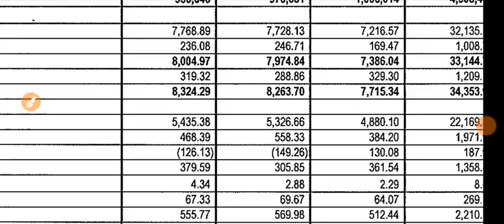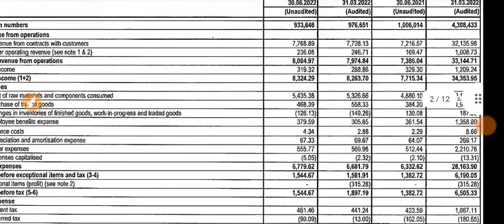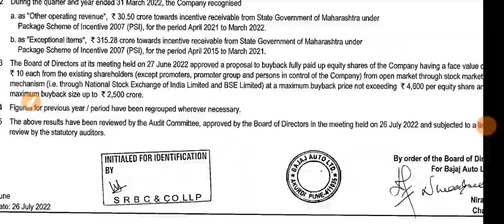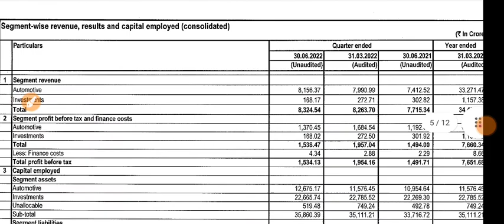Bajaj Auto Q1 Results 2023 | Bajaj Auto Results Today | Bajaj Auto Share News Today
1.ZERO 0% Brokerage on Delivery Trade 🌸
2.Flat 20 per order charges on F&O and Intraday 🌸
3. 50+ Lakhs happy clients With Upstox 🌸
4. GET INTRADAY LEVERAGE 🌸
5. 10-MIN PAPERLESS ACCOUNT OPEN 🌸 OPEN 🌸
6. 🌸 ZERODHA is India's Largest retails stockbroker 🌸

1.ZERO 0% Brokerage on Delivery Trade 🌸
2.Flat 20 per order charges on F&O and Intraday 🌸
3. 40+ Lakhs happy clients With Upstox 🌸
4. GET INTRADAY LEVERAGE 🌸
5. 10-MIN PAPERLESS ACCOUNT OPEN 🌸 OPEN 🌸